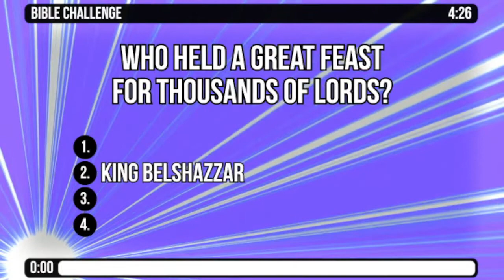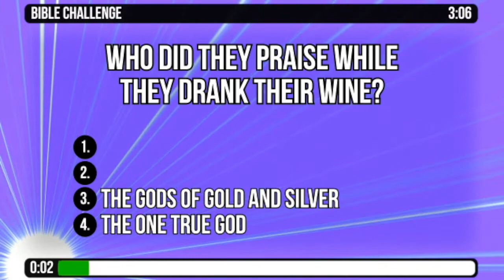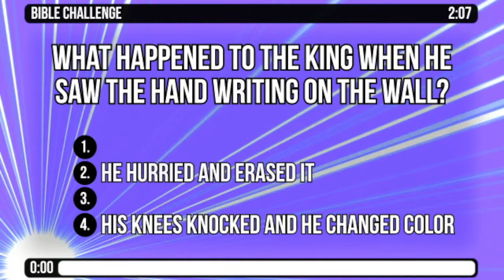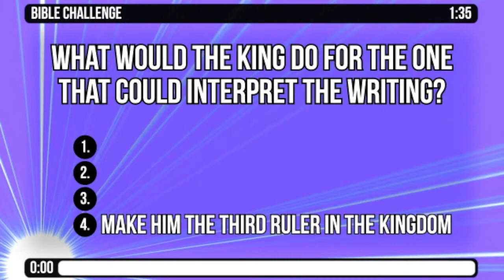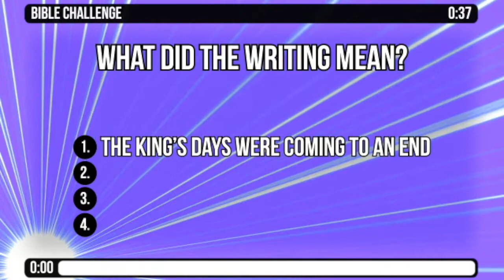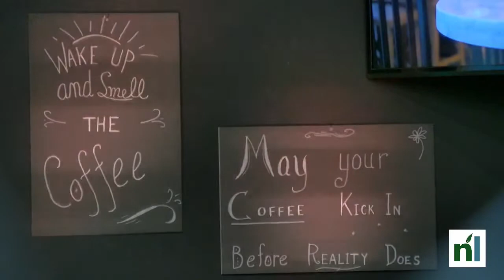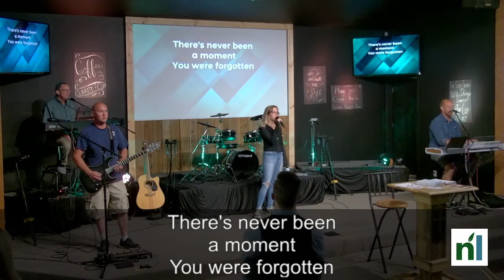Services at New Life Fellowship in Rifle CO 7/24/2022